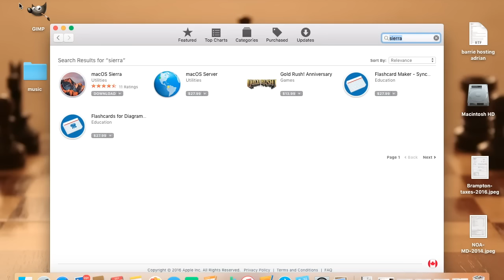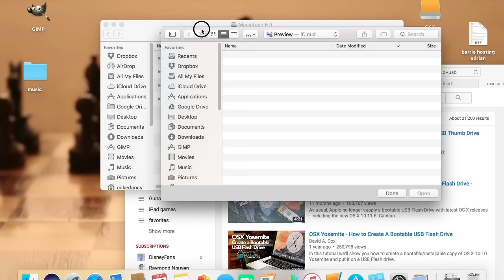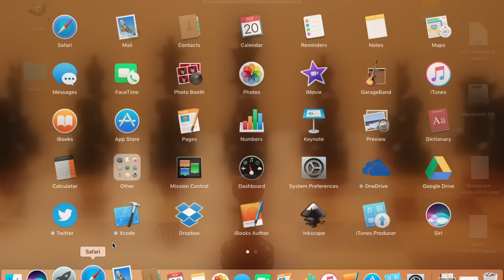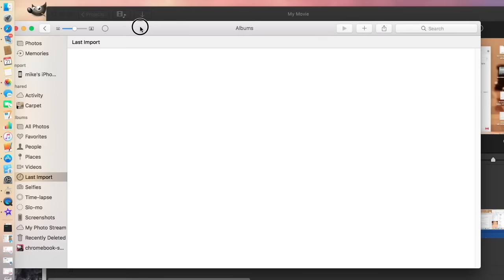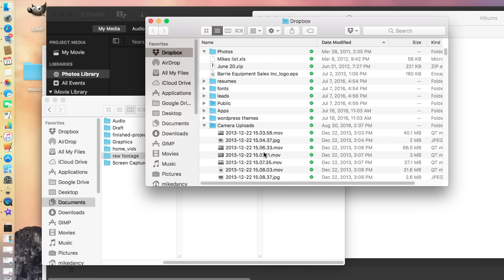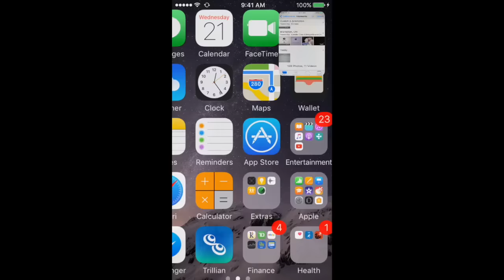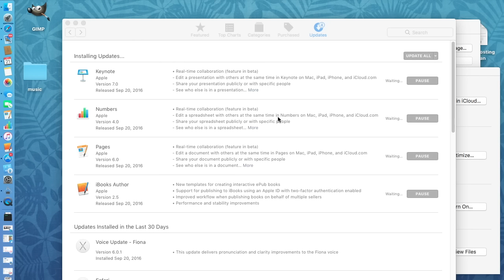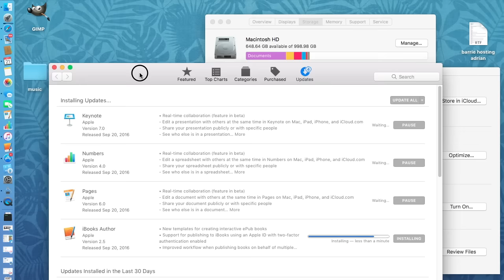Why was upgrading Apple mac OS Sierra so painful?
I upgraded to Sierra on a Macbook Pro 13" 2012 model.  And I HATE it.

Watch as I suffer miserably trying to find my way around the OS.  It's unbearably slow and laggy.  Not sure if I need to add more Ram or do a fresh install and hope for the best.  On the flip side, I always did want a SSD drive instead of a spindle.  Maybe I'll upgrade it.